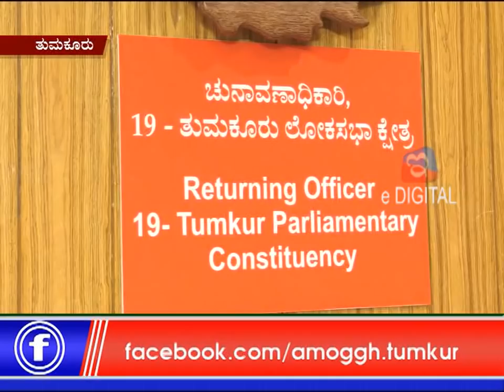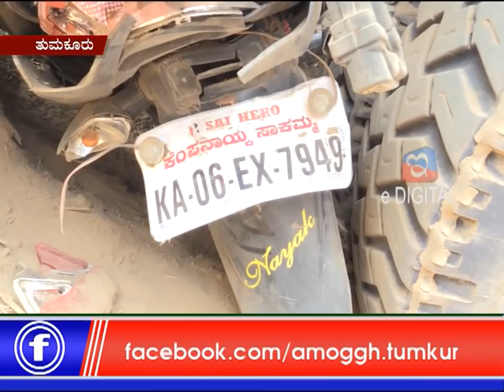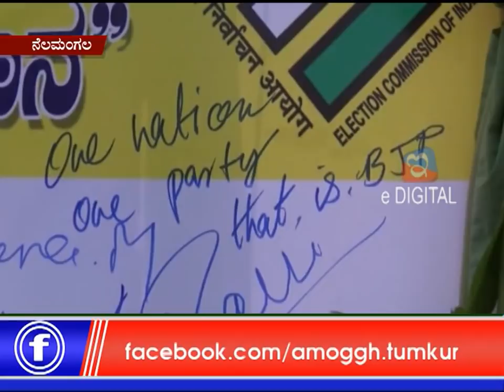19 03 2019 7 30 PM News You